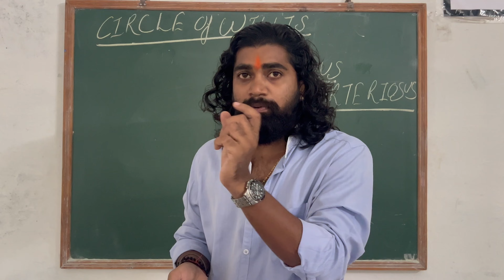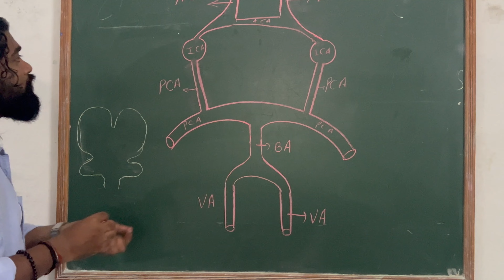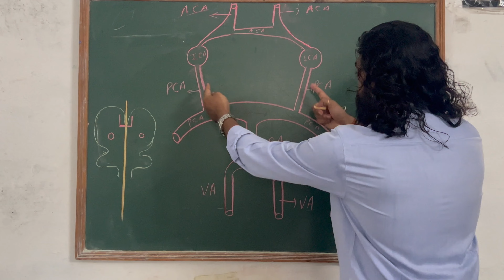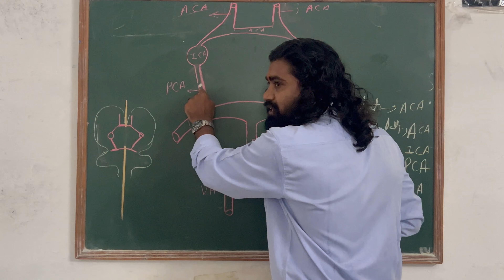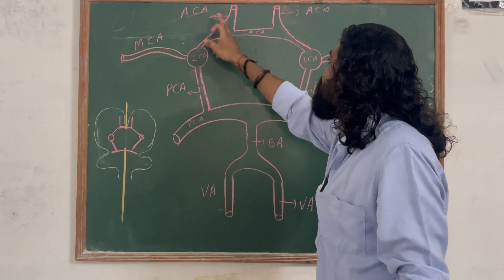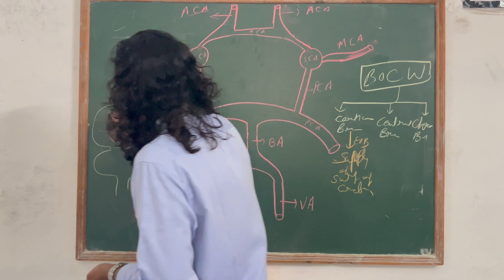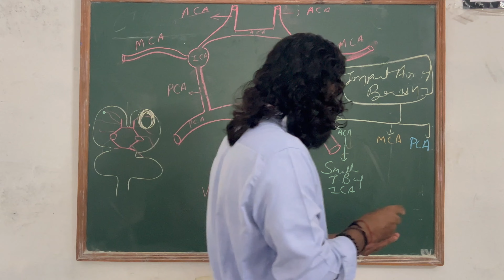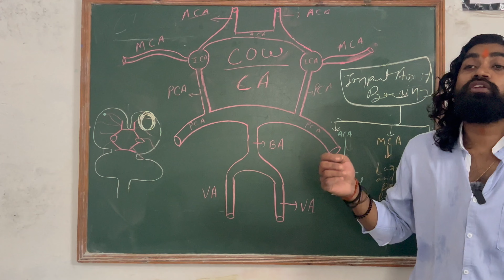Circle of Willis | Circulus Arteriosus | Neuroanatomy | Blood supply of Brain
we are providing some important lecture of Blood supply of Brain by this video lectures.